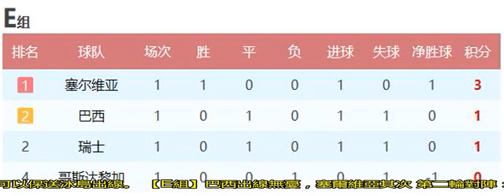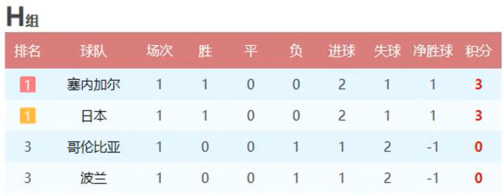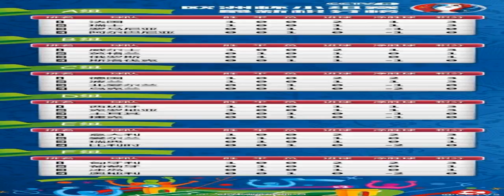2018世界杯小組賽首輪戰罷：積分榜、后兩輪對陣和出線形勢分析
2018俄羅斯世界杯小組賽第一輪16場比賽全部戰罷，目前8個小組的積分榜、未來兩輪對陣，及出線形勢如下。